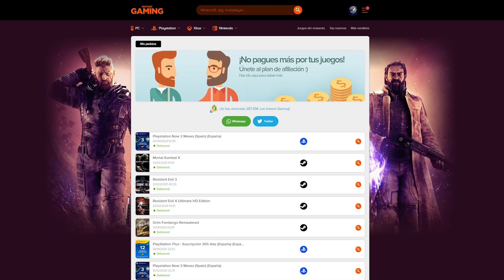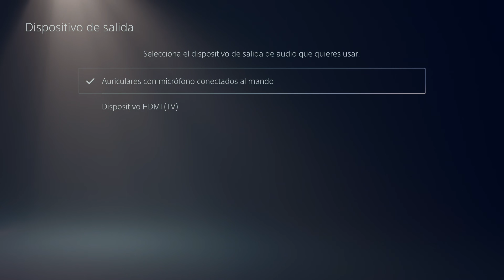En realidad odio esto de la PS5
- ENLACES EN LOS CUALES PUEDES APOYAR MI CONTENIDO:
Conviértete en miembro de este canal para disfrutar de ventajas:

Cascos Astro A50 (PC/PS4/PS5) ↪
Cascos Astro A50 (PC/XBOX) ↪